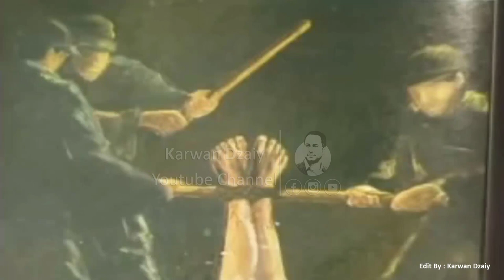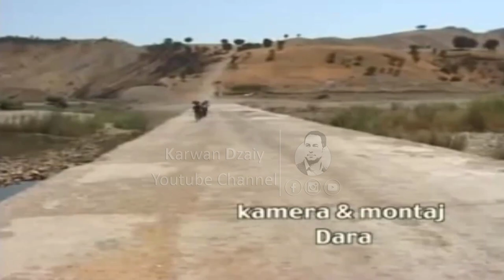Dyari Qaradaxi - Sarokakan_Clip | دیاری قەرەداخی - سەرۆكەكان